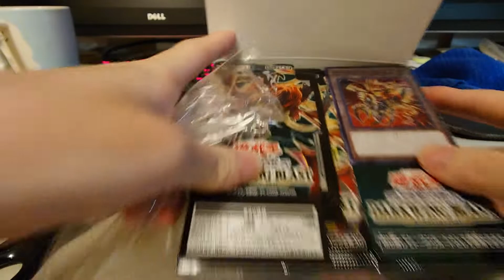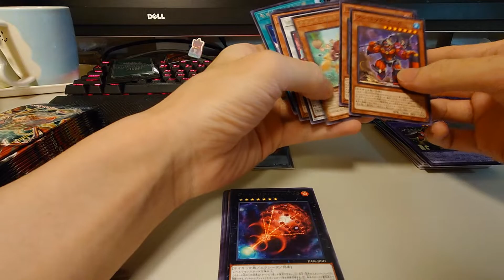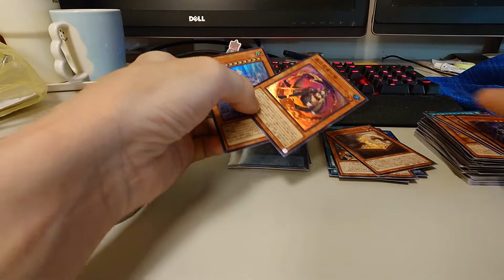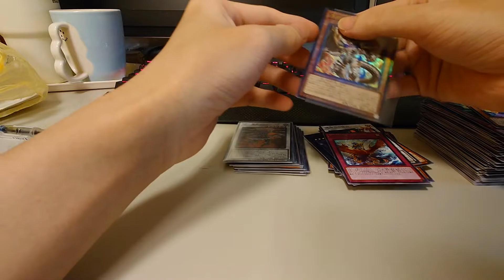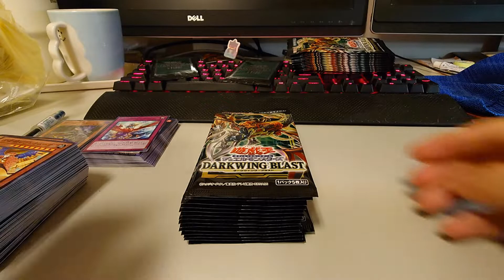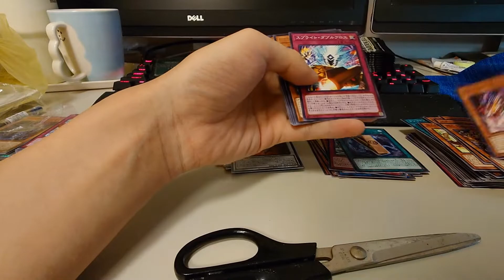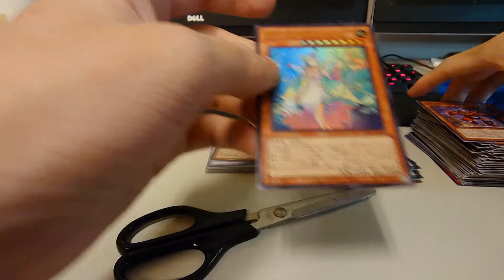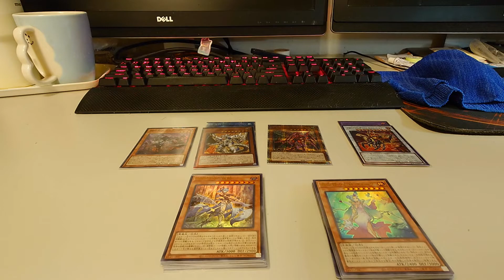遊戲王1110 暗翼爆風 DARKWING BLAST/DABL 2盒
接下來會有點忙,後續寄送的白龍箱不知道有沒有辦法擠出時間拍片
0:00 前言介紹,包含為什麼這次比較慢開
1:00 開盒
29:00 這次印刷,我覺得就算是日紙也明顯有些許瑕疵
32:11 開盒結果